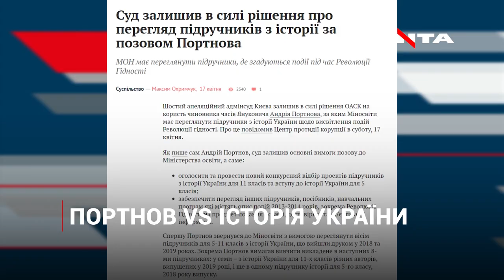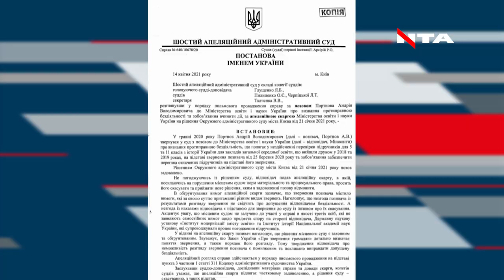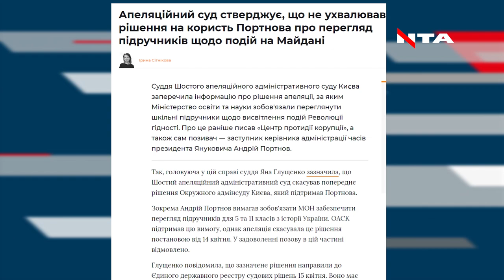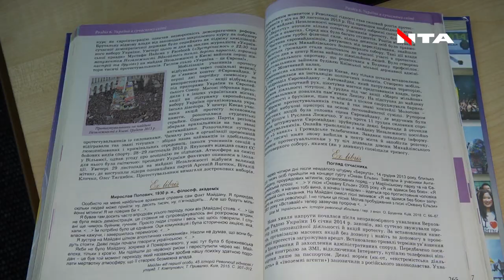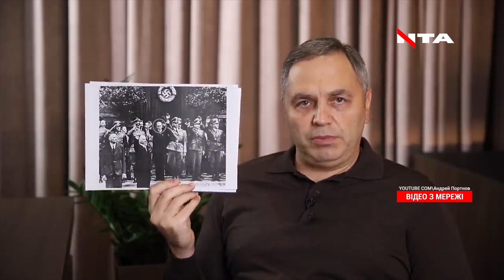Переписати історію Революції Гідності: медійна кампанія для російських ЗМІ?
Не вдалося переписати історію, то хоча б зробити "картинку" для російських ЗМІ? Як поплічних Януковича Портнов "воює'" із Міністерством освіти та науки України через Революцію Гідності ⬇️
Знімальна група НТА: Nazar Milinevych, Oleh Yanko, Vitalik Dmiterko, Олександр Горенчук, Юрій Руденко